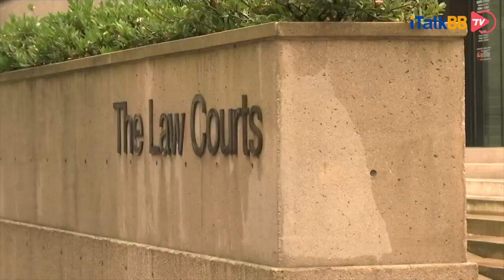孟晚舟被判美加两国“双重犯罪”，无罪释放成为泡影！中加两国关系紧张，中方或进行反制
自孟晚舟2018年12月在加拿大温哥华机场被捕以来，案件掀起中美加关系震荡。温哥华时间2020年5月27日下午，孟晚舟案由加拿大法庭做出了最后的裁决。法院判定华为高管孟晚舟案符合引渡的"双重犯罪"标准，引渡程序将持续，此前大家推断的有可能会当庭无罪释放化为泡影。中国外交部发言人赵立坚此前曾说过，如果加拿大执意不释放孟晚舟女士，中加关系将会受到损害，中方将会进行反制。